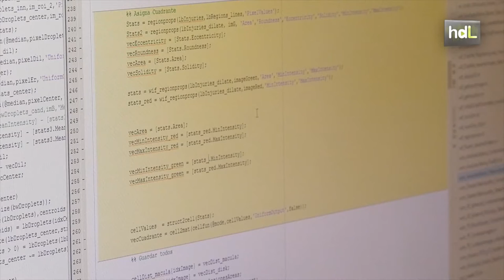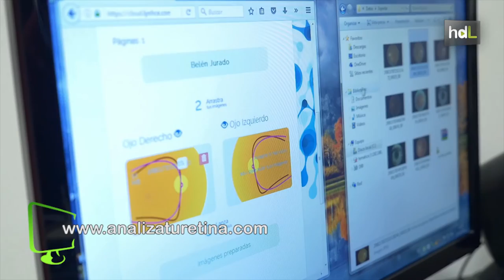HDL Un nuevo sistema facilita el diagnóstico precoz de enfermedades causantes de ceguera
Una startup de Córdoba ha desarrollado una herramienta de detección precoz de enfermedades oculares, que ya está siendo pilotada por el Servicio Andaluz de Salud y ha sido validada a través del Plan Integral de Diabetes de Andalucía. Una prueba que permite detectar anomalías en la retina en un corto plazo de tiempo y con gran precisión para evitar el avance de enfermedades causantes de ceguera como la retinopatía diabética, el glaucoma o la degeneración macular.  Lynhce Diagnostics ha adaptado además el uso del sistema a las ópticas para que cualquier ciudadano tenga acceso a esta prueba. Se trata de una de las jóvenes empresas integradas en el Programa Minerva de emprendimiento tecnológico que impulsan Vodafone y la Junta de Andalucía.